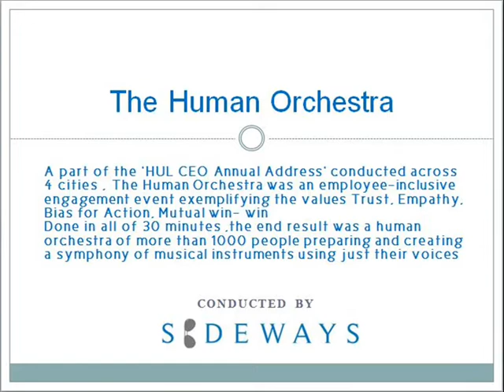Sideways Human Orchestra @ HUL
A part of the 'HUL CEO Annual Address' conducted across 4 cities , The Human Orchestra was an employee-inclusive engagement event exemplifying the values Trust, Empathy, Bias for Action, Mutual win- winDone in all of 30 minutes ,the end result was a human orchestra of more than 1000 people preparing and creating a symphony of musical instruments using just their voices